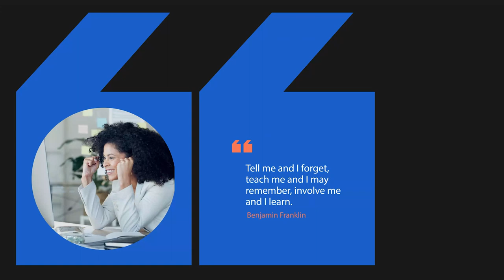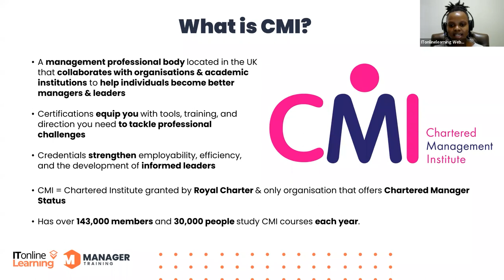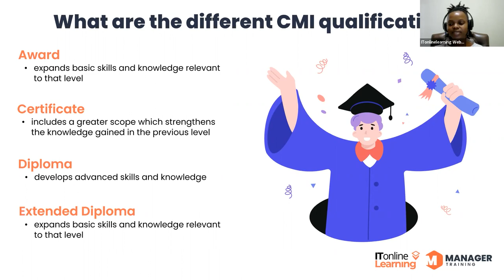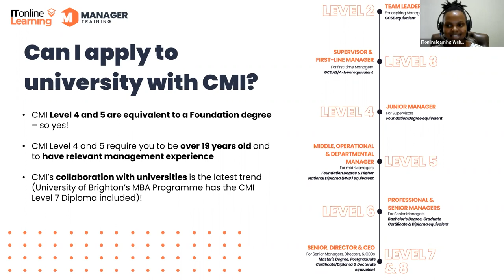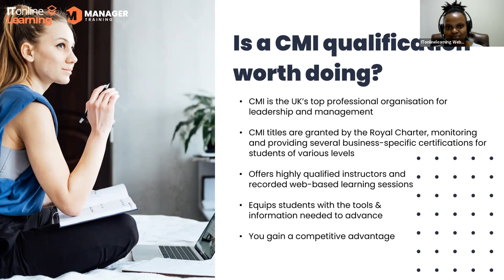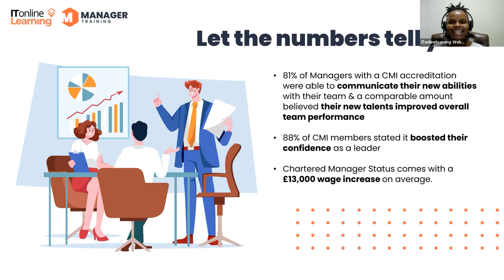What is CMI (Chartered Management Institute)?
In this webinar, which is part of our CMI Management and Leadership series, ITonlinelearning’s designated CMI Tutor and Study Coach, Oni discusses what the Chartered Management Institute (CMI) is and why their qualifications are held in such high esteem.

The CMI is a professional management body that was granted Chartered status by a Royal Charter, hence the weight and value of holding a CMI qualification. These qualifications, as Oni explains, are intended to equip you with the tools, training, and direction you require to tackle any professional challenge – and, to top it all off, they have been proven to strengthen employability, efficiency, and the development of informed leaders.

The highest levels of management and leadership success are maintained by the CMI. The CMI is also the only organisation that can award a Chartered Manager accreditation to individuals looking for a solid foundation in their professional management careers. Roughly 30,000 people study CMI courses each year and the CMI has over 143,000 members!

CMI courses are divided into 7 levels according to the amount of management experience you have. From there, each level is divided into 3 more qualification types that are Award, Certificate, and Diploma respectively. Each one varies in terms of credits earned, as well as study time. Awards expand on basic skills and knowledge related to that level whilst Certificates include a greater scope of knowledge and skills followed by the Diploma, which develops advanced skills and knowledge.
Oni also touches on how long it usually takes to complete each kind of qualification, along with the academic equivalents of each CMI Course. Lastly, we run through some stats on Chartered Manager status, for example, the fact that Chartered Manager Status comes with an average salary increase of about £13,000!

In the Q&A section of this webinar, we explored a few frequently asked questions pertaining to tailoring the CMI. Comment below and subscribe to our channel so that we can provide clarity on the questions you have burning in your mind about everything employability: we want you to know the job market and how to navigate it like the back of your hand.

ITonlinelearning is a UK-based eLearning company that specialises in several fields including Project Management, Business Analysis, Information Technology, Business Improvement, Management, Digital Marketing and Web & Software Development, amongst many others. We offer globally accredited certifications, diplomas and courses in order to afford our students the best opportunity possible to pursue their career aspirations.

If you are interested in pursuing a career and would like to know more about which CMI Level and qualification type would suit you best, get in touch with us today for a consultation call! We have a plethora of CMI Management and Leadership qualifications to choose from, each of which can bolster your career, whether you’re just starting out or are a seasoned Manager –